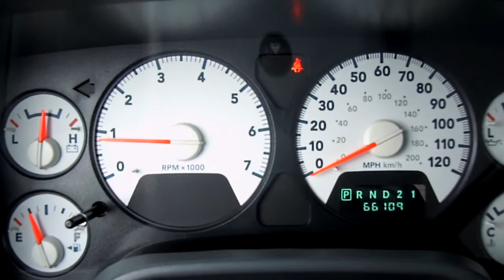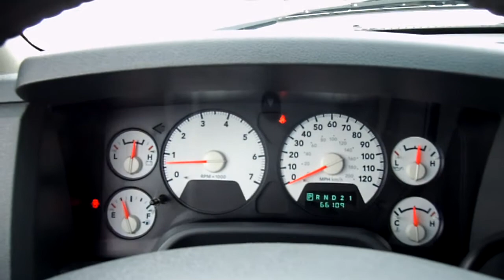2006 Dodge Ram for sale Quad Cab Big Horn SLT 4X4